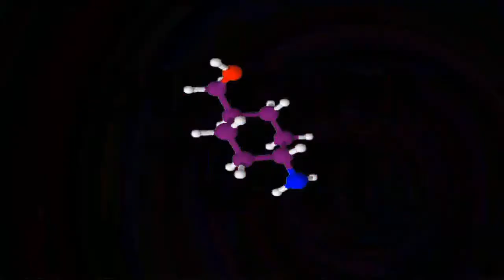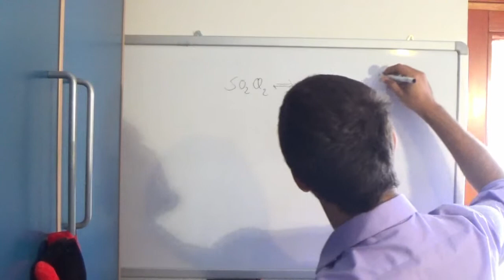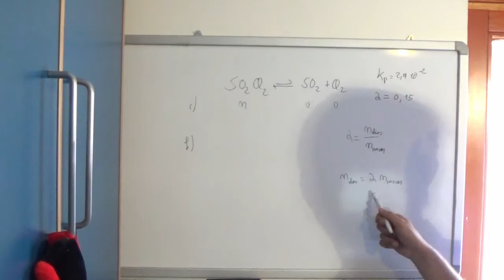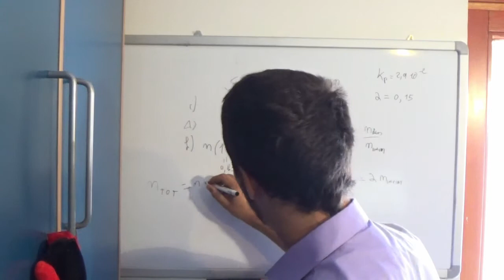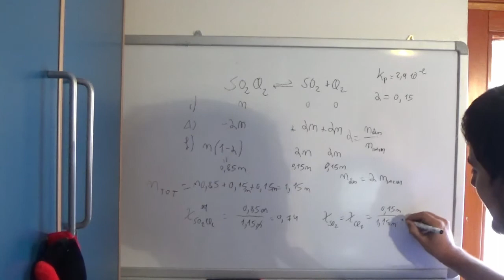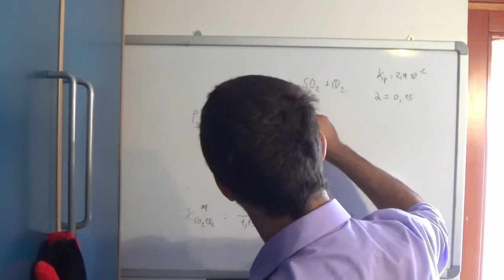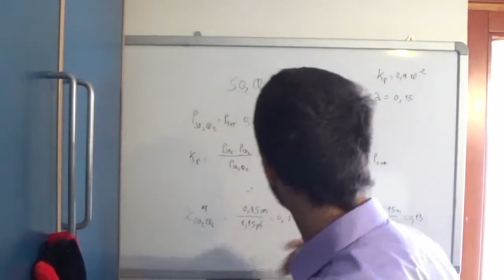Esercizi di chimica: equilibri in fase gassosa - Corso Online di Chimica Generale e Inorganica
In questo video risolviamo insieme un esercizio sugli equilibri in fase gassosa proposto da una fan!